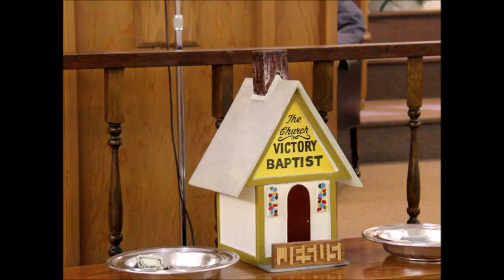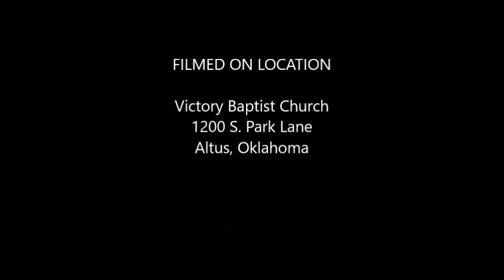Under Authority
Pastor Scott Willingham, June 19, 2016, Evening Service